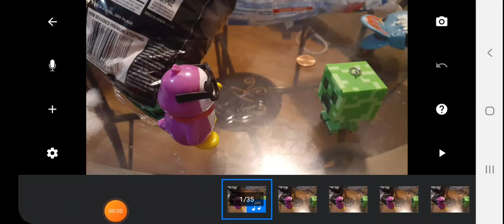epic battle (a stop motion video)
turn your phone down!